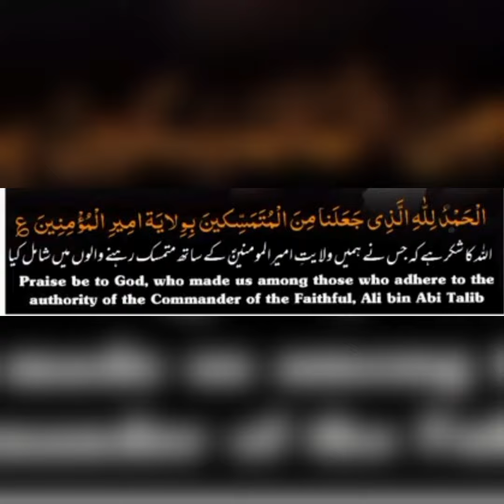GHADEER 2022 | MIR HASAN MIR | MAN KUNTO MOLA | AMJAD BILTI | SIBTAIN HAIDER | whtsap status